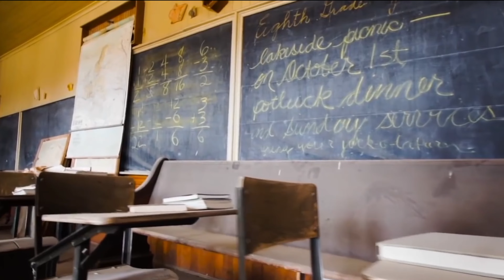The Black Country--There's People Out There (Official Video)